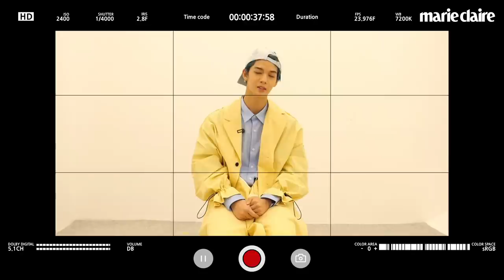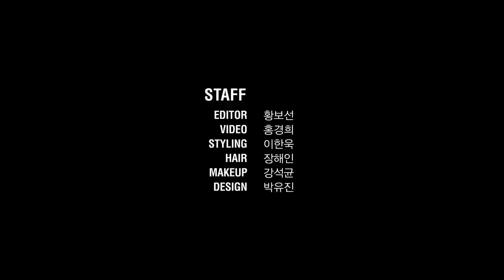CIX 멤버들이 서로에게 궁금한 점을 물었다. 진영이 집에서 뭐하고 놀아? 용희는 민초파? CIX RELAY INTERVIEW_마리끌레르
CIX 배진영 BX 승훈 용희 현석이 서로에게 궁금한 걸 물었다.
승훈이 가장 좋아하는 음식?
용희는 민초파?
진영이 집에 있을 때 뭐하고 놀까?

릴레이 인터뷰에서 확인하세요.